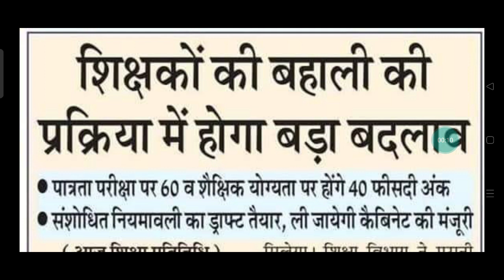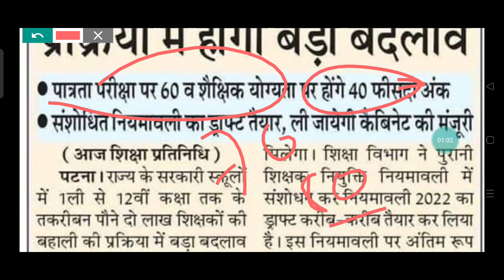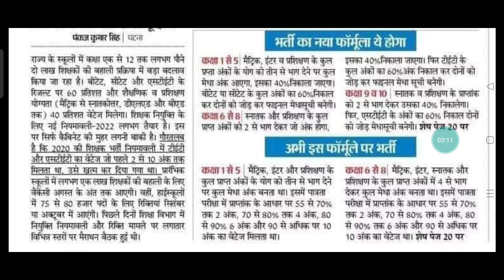today बिहार b. ed news अब नौकरी kaise मिलेगी जाने बाद मे मत पछताना. जान lo पूरा सच